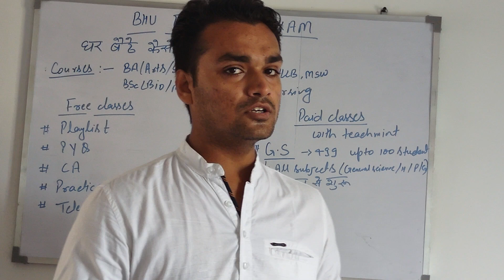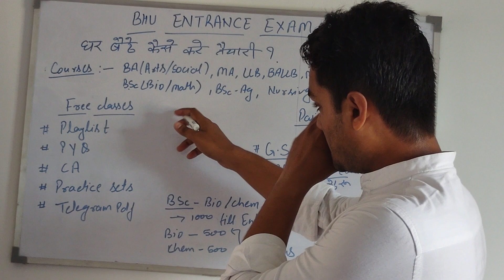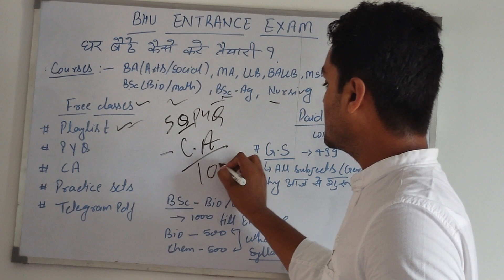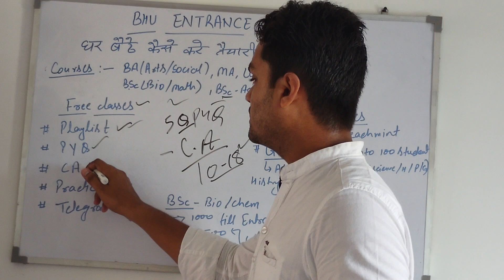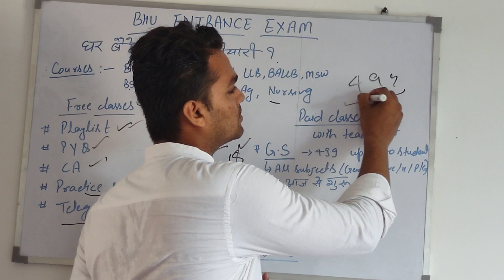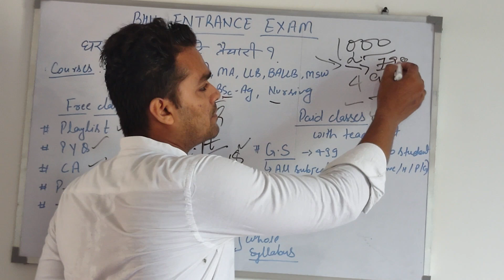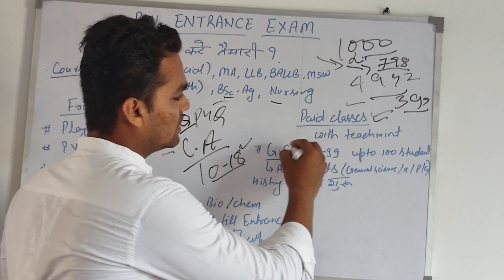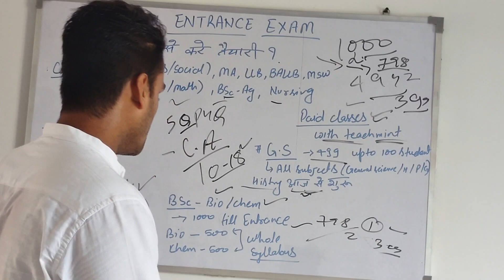BHU ENTRANCE ONLINE CLASS PREPARATION BHU APPLICATION FORM CRACK BHU ENTRANCE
TO JOIN CLASSROOM   GENERAL STUDIES,GK
Enroll to Teachmint using: CLICK DOWN
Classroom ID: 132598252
Subject: INDIAN CONSTITUTION polity ,History ,GEOGRAPHY

You have been invited by BHU ENTRANCE POINT to join classroom GENERAL STUDIES,GK
Enroll to Teachmint using:

https